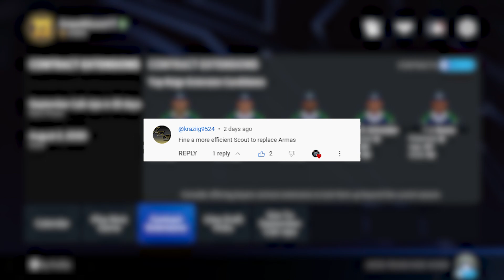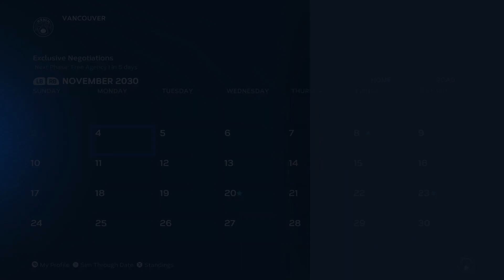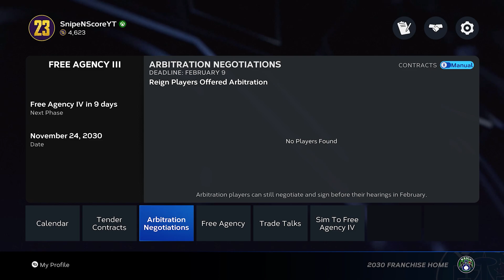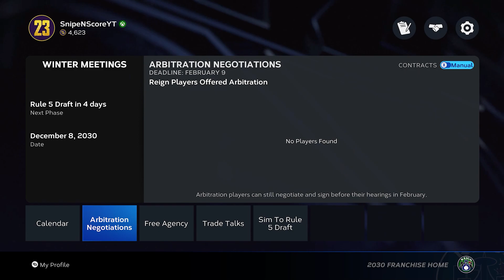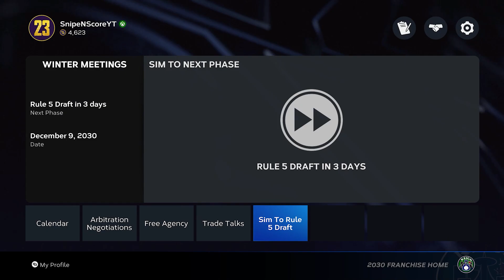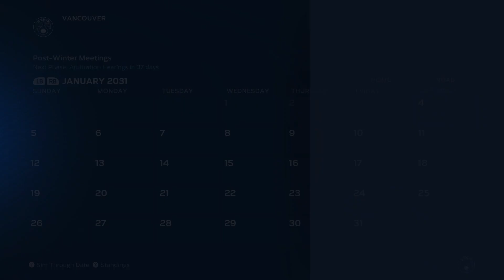Year 8 Sim/Offseason - MLB The Show 23 - Franchise Mode Commentary - Vancouver - Ep.24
In today's episode we sim year 8 and get through another offseason with some key extensions in place. Also we find out where we will be drafting this coming season!